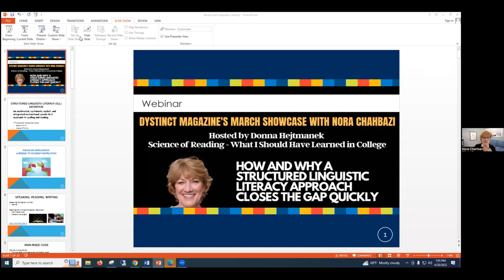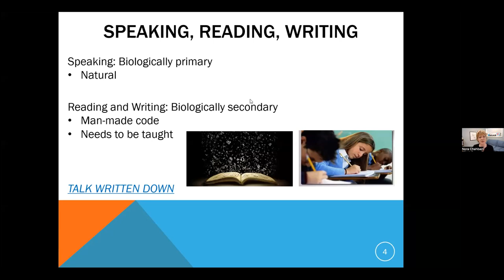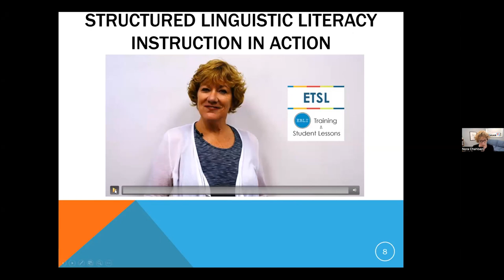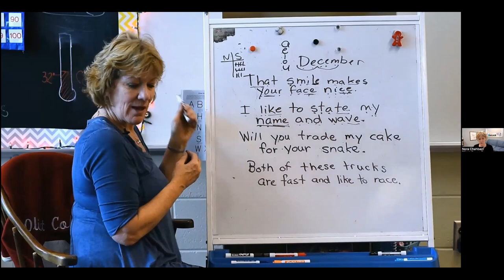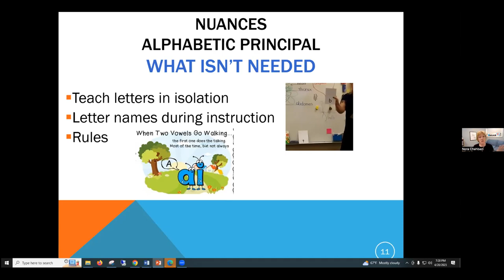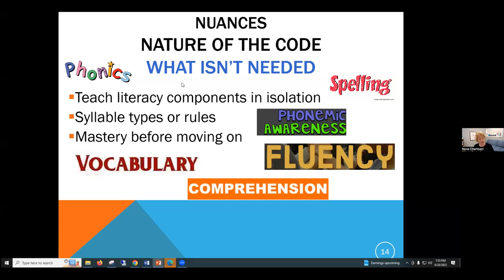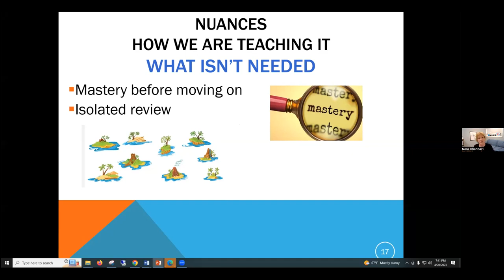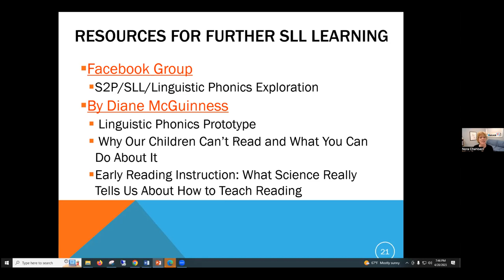Nora Chahbazi presents How and Why a Structured Linguistic Literacy Approach Closes the Gap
Nora Chahbazi of EBLI.com shares what a speech to print approach and how it closes efficiently helps improve reading for students.